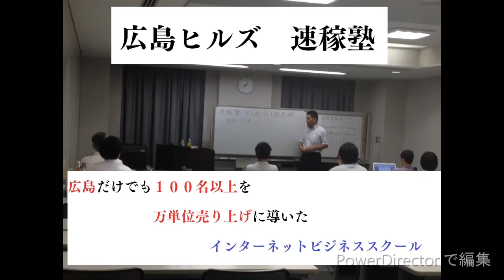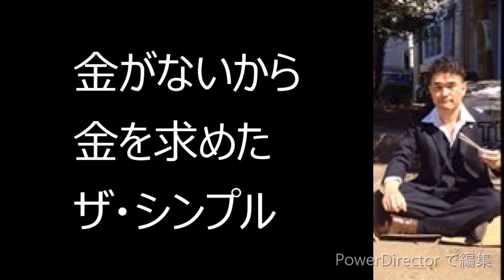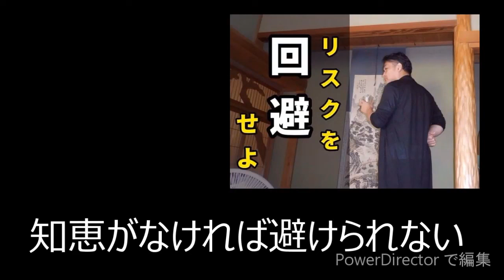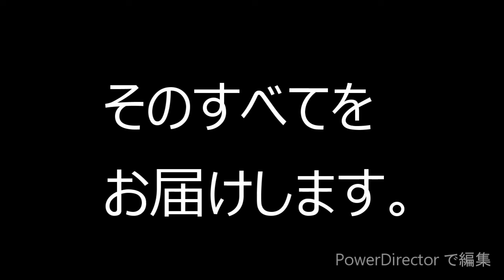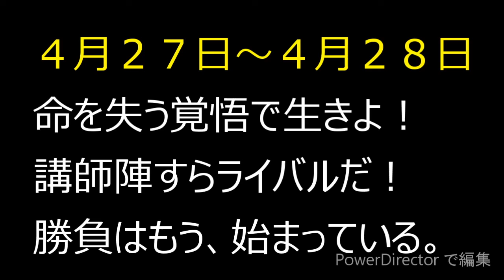【億万長者合宿】第101話：未来を変える為に現在を変え続けた。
億万長者合宿の空きを確認したい場合は、